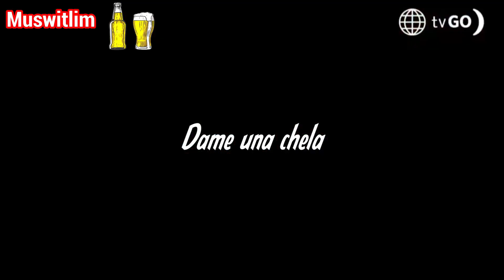Los Borgia - La Juerga (Tito y Pepe - Al Fondo hay Sitio) [Letra/Lyrics]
Que onda chicos, aquí les traigo otra riquísima música, que lleva como nombre: La Juerga, esta música es cantada por: Los Borgia, espero que les guste 😁✌️; me gustaría saber como les pareció la música, haciéndomelo saber en la caja de comentarios 🧐

Info de La Juerga:
Música (La Juerga)
Artista (Los Borgia)
Género (Pop)
Fecha de lanzamiento (2012)
Serie de televisión (Al Fondo hay Sitio)